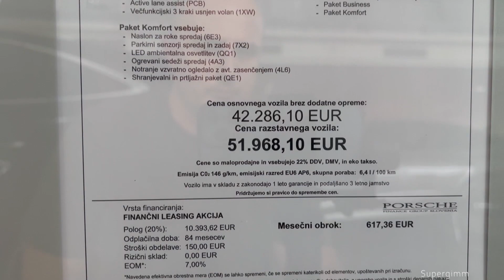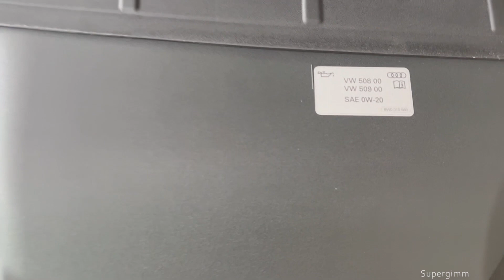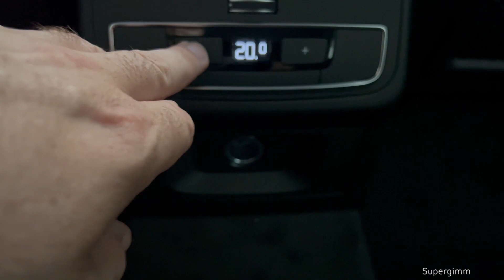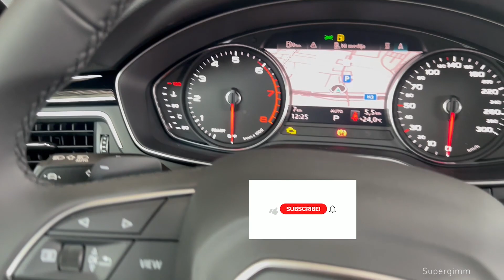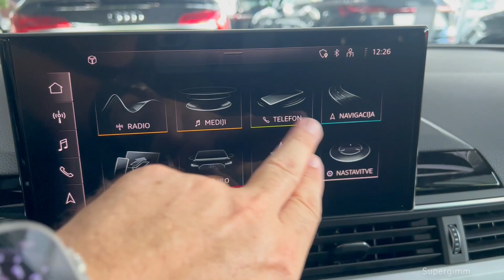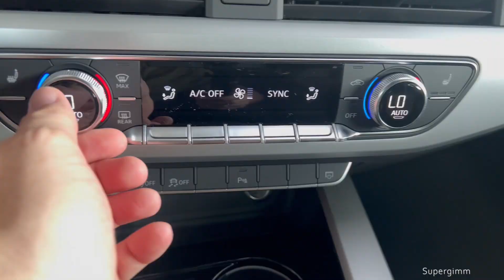2023 Audi A4 Avant 35 TFSI S line - Visual review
Full visual review of the New 2023 Audi A4 Avant 35 TFSI S line.